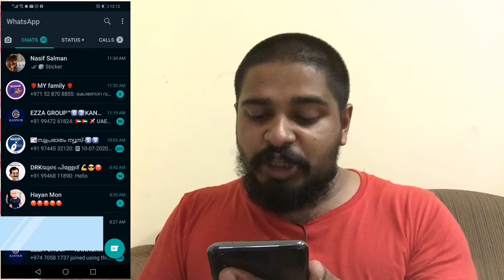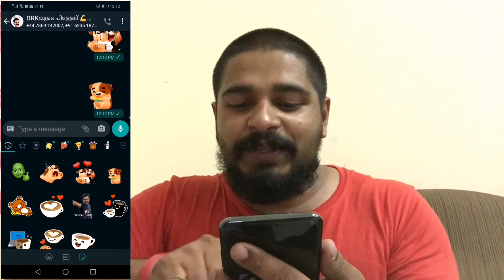ചലിക്കുന്ന സ്റ്റിക്കറുകൾ നിങ്ങളുടെ സുഹൃത്തുക്കൾക്ക് അയച്ചു കൊടുക്കാം watsapp new update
വാട്സപ്പിൽ ഒരു പുതിയൊരു സിസ്റ്റം കൂടി ഇറങ്ങി എന്തെന്ന് വെച്ച് കഴിഞ്ഞാൽ നിങ്ങളുടെ സുഹൃത്തുക്കൾക്ക് നല്ല നല്ല ചലിക്കുന്ന സ്റ്റിക്കറുകൾ അയച്ചു കൊടുക്കാം വാട്സാപ്പിൽ

 ഈ വീഡിയോ ഇഷ്ടമായെങ്കിൽ ലൈക്ക് ചെയ്യുക കമന്റ് ചെയ്യുക സബ്സ്ക്രൈബ് ചെയ്യുക